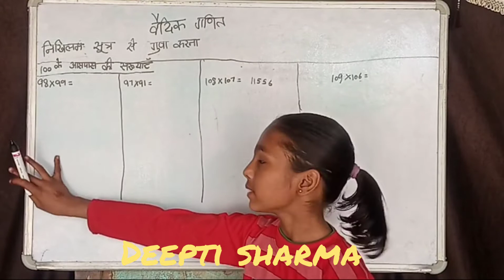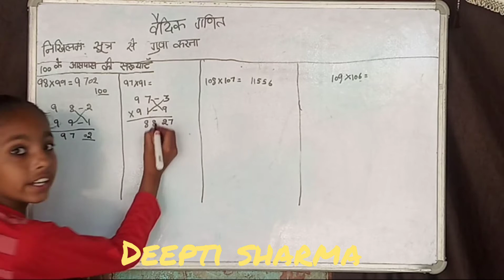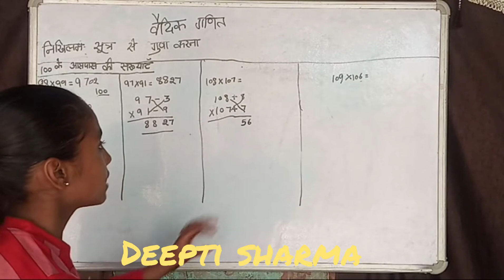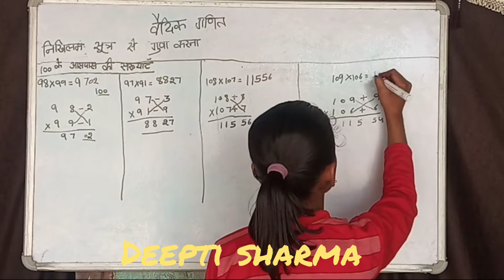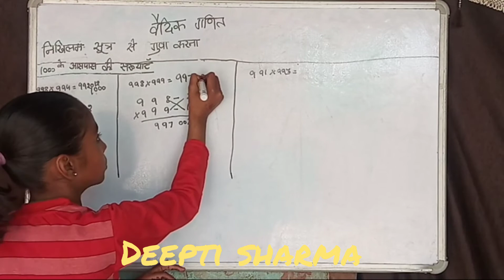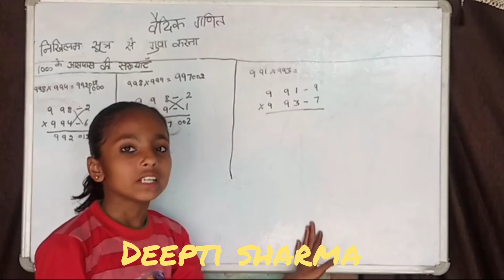Vedic Maths amazing formula by Deepti Sharma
Vedic Maths sutra,vedic Maths multiplication,vedic Maths For kids,v Vedic Maths nikhilam sutra,निखिलम सूत्र vedic Maths square formula